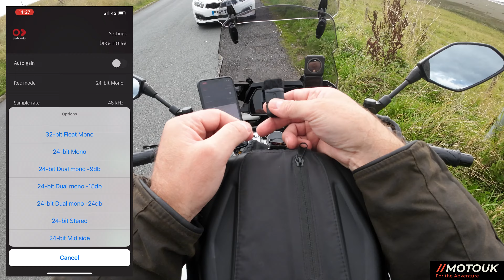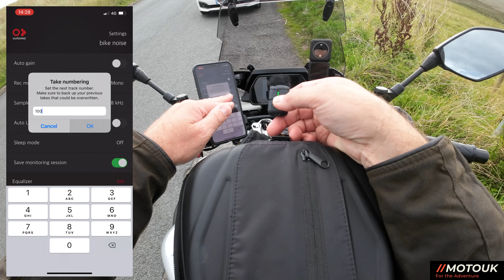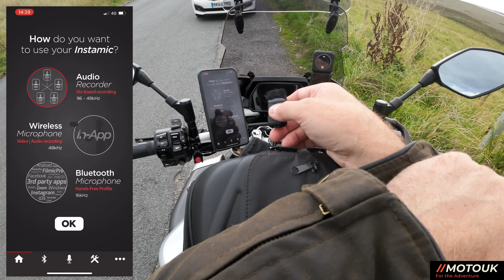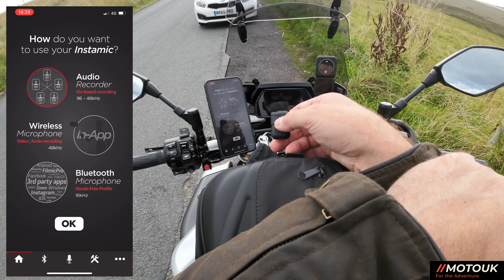Get Perfect Audio with this Unexpected MotoVlog Setup Hack!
Testing the new Instamic with the new DJI Action 3 Action Camera, best helmet camera for moto Vlogs and with the Instamic now we have the best audio capture!. We look at settings, mic inputs, controllability and adjustments that can be made within the app.

* Merlin Products used in this video are not endorsed by Merlin (and we bought the products ourselves)